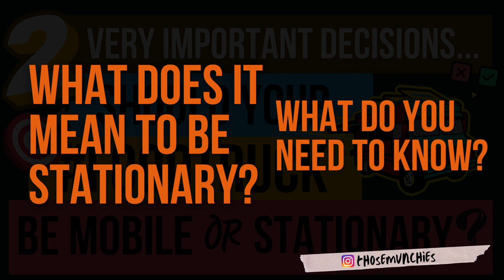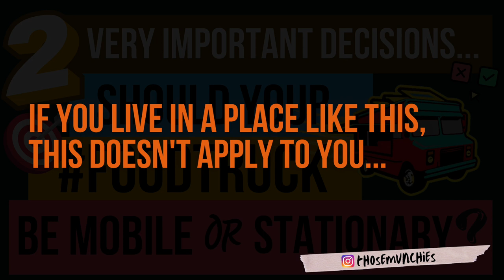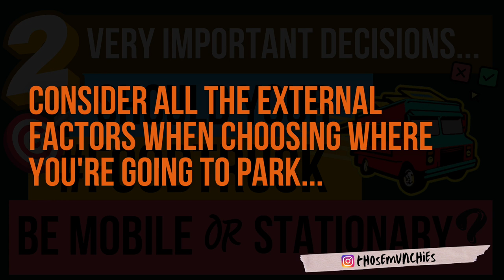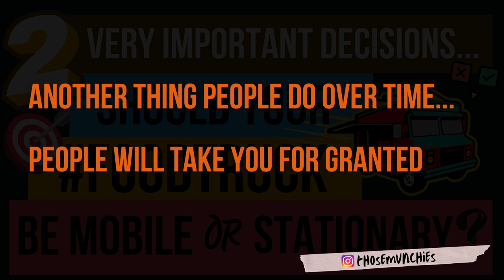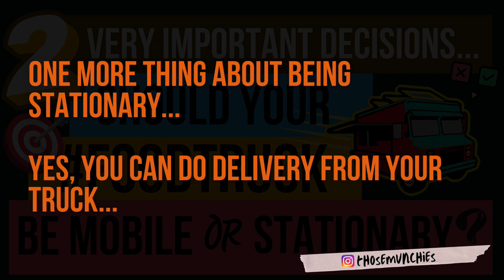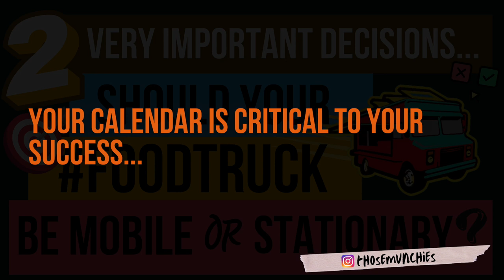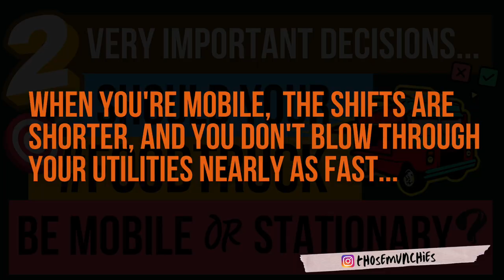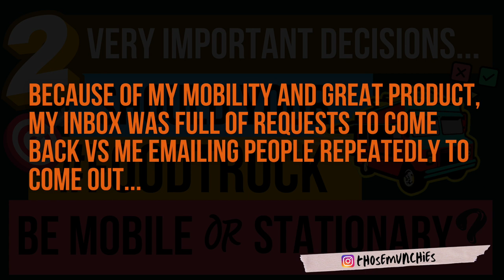The Food Truck Launch Blueprint: 2 Key Decisions to Ensure Food Truck Success!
Do You Need Personalized Help To Get Your Food Truck Started? It's Right Here ⬇️

In this video, Michael explains the crucial decisions that aspiring food truck entrepreneurs must make before launching their mobile food business. Setting the foundation for success requires careful consideration of key factors. Our goal is to guide you through the essential decisions that will shape your food truck journey. With expert insights and practical advice, we empower you to make informed choices and avoid costly mistakes. Whether you're a seasoned chef or a food enthusiast with dreams of owning a mobile eatery, this video is a must-watch. Join us as we unveil the roadmap to food truck success, helping you navigate the important decisions that will define your entrepreneurial venture. Watch now and ensure you're on the path to a thriving food truck business.

This Channel Is Dedicated To Showcasing Amazing Food, BUT We're Also Focused On Covering The Business Side As Well!

 @Munchin' with Mike & Molly

The Food Truck Business Ownership Has Taken A Beating Because Of What Covid Has Done To The Industry, But That Has Also Created Opportunities For YOU!

Learn How To Get Your Food Truck On The Road Faster Than You Ever Thought Possible Inside Of "The Food Truck Bible" FREE Training!

If You Need Help With Your Branding, My Partners At "The Logo Design Company" Can Take Care Of Everything That You Need.. ➡️